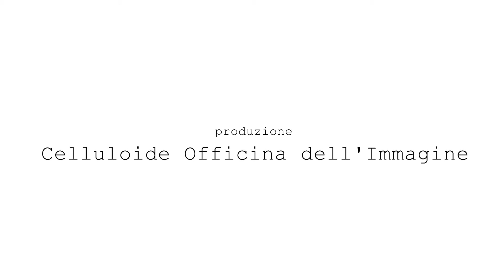Ascoli Picchio - In campo per la terza età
Il secondo tema fornito dalla Lega B per le 22 società cadette nell’ambito del progetto “Un giorno per la nostra Città” pone l’accento sugli “Anziani”, troppo spesso considerati di ostacolo ad una società fondata sull’efficientismo e sulla ricerca continua di innovazione e modernizzazione, raramente interpretati come risorsa da cui prendere slancio e da cui attingere insegnamento per il futuro. E’ proprio dalla volontà di affermare questo principio che si sviluppa la campagna di comunicazione dell’Ascoli Picchio.
“Esperienze di vita vissuta
tracciano solchi di memorie
percorsi di profonda saggezza
custodi di tradizioni
lasciano impronte per il futuro
prezioso scrigno di giovani generazioni”.
Ad interpretare il messaggio sono sei calciatori dell’Ascoli Picchio e altrettanti anziani: Daniele Cacia e il Signor Giovanni, Leonardo Perez e la Signora Olga, Daniele Mignanelli e il Signor Armando, Ivan Lanni e la Signora Maria, Luca Iotti e la Signora Rita, Gianluca Carpani e la Signora Vittoria.
Nel video il backstage del servizio fotografico.
Il servizio fotografico è stato realizzato da Attilio Luzi Studio Fotografico Celluloide; ideazione: Valeria Lolli.